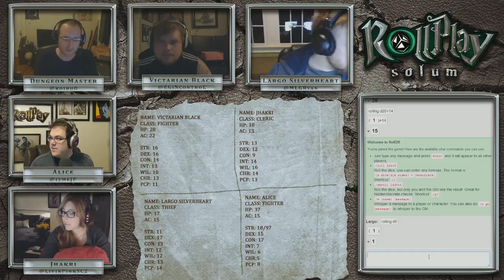RollPlay Solum - Week 6 - Part 1 - Tabletop D&D Campaign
AMA with our DM Neal -